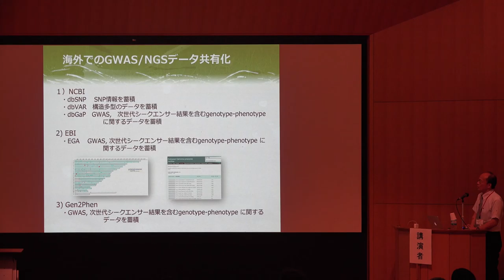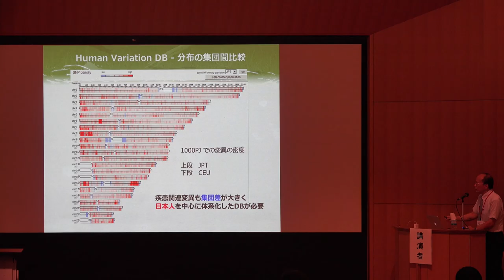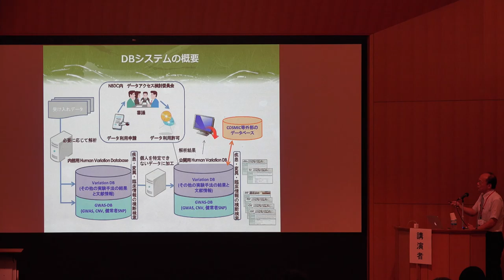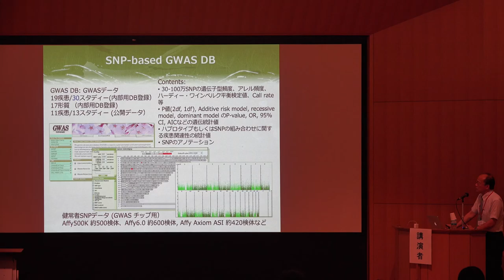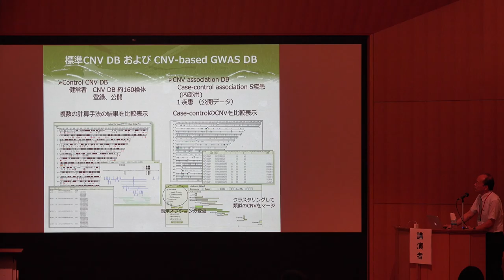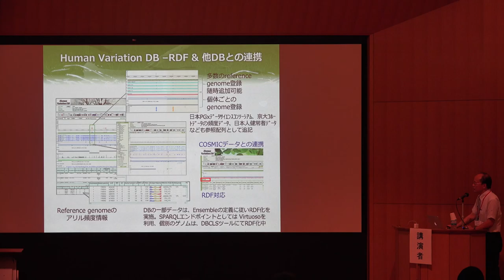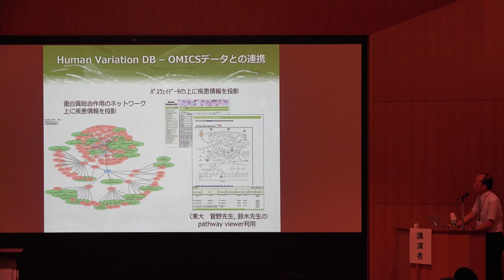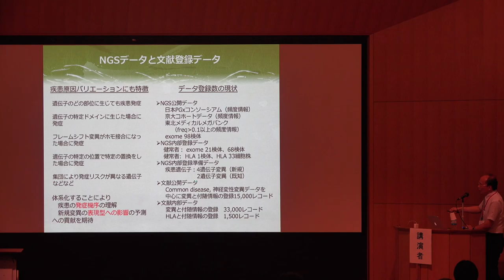【トーゴーの日シンポジウム2016】個別化医療に向けたヒトゲノムバリエーションデータベース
本日の統合TVは、2016年10月5-6日に開催されたトーゴーの日シンポジウム2016 ～統合データベース、実りの時へ～ から、東京大学大学院医学系研究科 徳永 勝士 教授による成果報告③「個別化医療に向けたヒトゲノムバリエーションデータベース」をお送りします。約17分です。